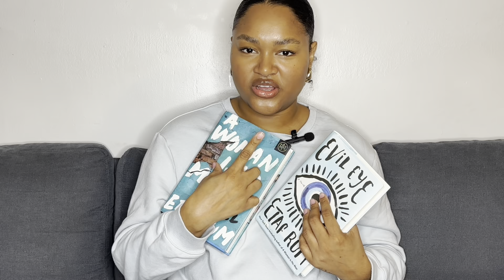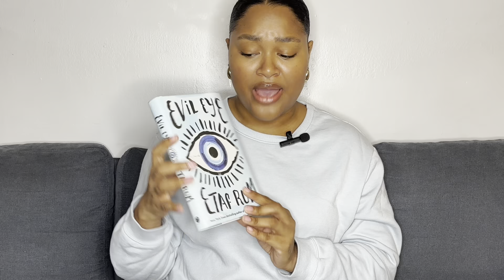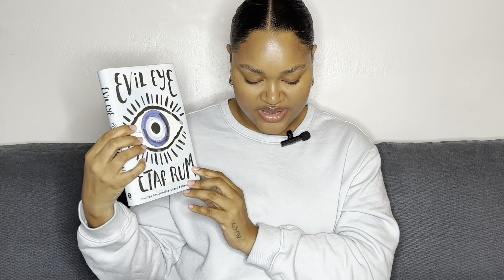Evil Eye by Etaf Rum (⭐️⭐️⭐️⭐️⭐️) - Book Review w/ minor spoilers!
Hey readers!
Here is my review (with minor spoilers!) of Evil Eye by Etaf Rum

Some major themes were:
• Palestinian/Arab culture
• domestic violence/abuse
• sexism
• strained parent/child relationships & pressure from family members
• love and lack thereof
• discovery of self/paving your own path in life
• growth
• forgiveness
• therapy
• benefits of journaling
• motherhood
• generational trauma

Overall, I really enjoyed this book: ⭐️⭐️⭐️⭐️⭐️
This book is the perfect follow up to A Woman Is No Man! I loved getting to know Yara and seeing her growth throughout this book. There are some heavy topics for sure but ultimately this is a story of hope and choosing your own path in life. Everyone needs to read this book!

Would you read it?
Have you read it before?

Happy reading! 💛